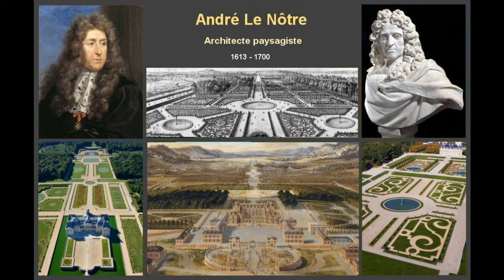Le cours de l'Histoire : Versailles